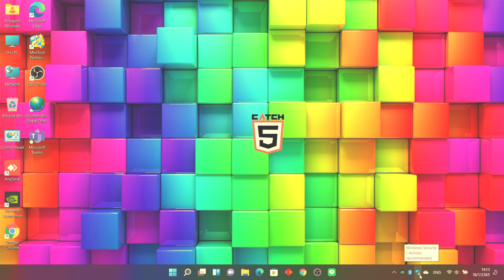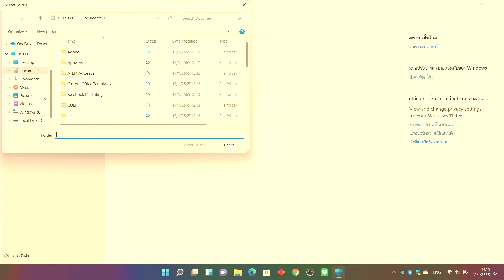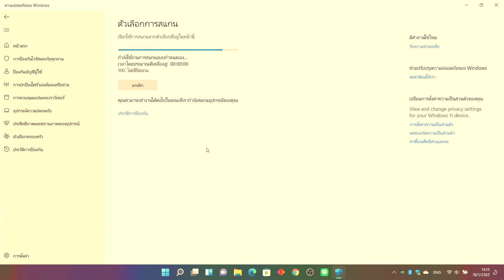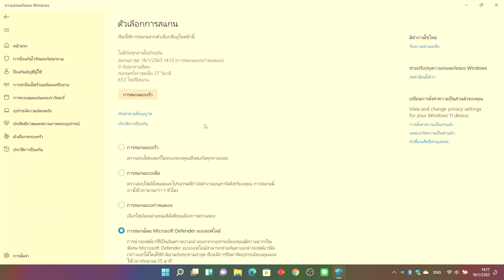วิธีสแกนไวรัสด้วย Microsoft Defender บน Windows 11